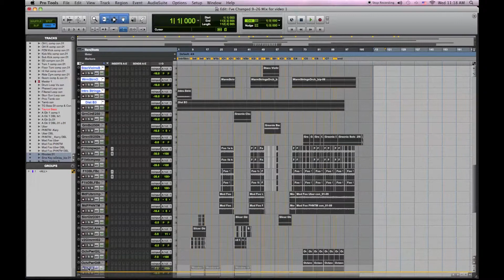Pro Tools Mix Tutorial: How to Prep & Organize tracks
This video demonstrates the first step in my mix process, how to prepare and organize the tracks .